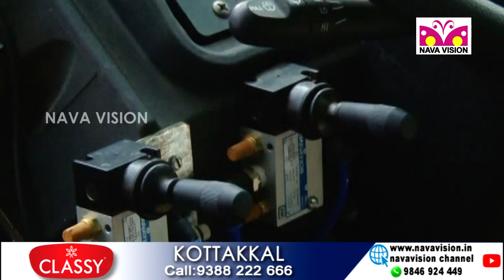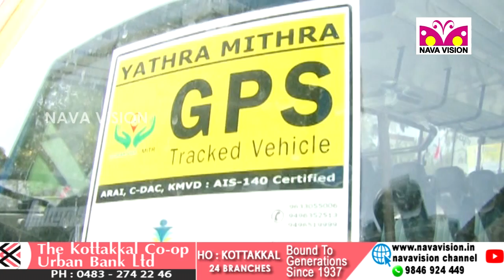സ്വകാര്യ ബസ്സുകളിൽ ഇനി GPS ഉം - GPS in Private Bus - Malappuram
സ്വകാര്യ ബസ്സുകളിൽ ഇനി GPS ഉം